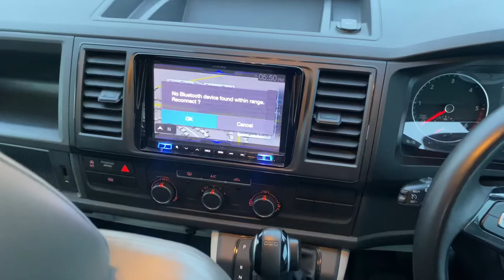VW HILLSIDE CAMPERVAN ‘BIRCHOVER’ - YT16 ULS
SHARMAN CARAVANS LTD

Volkswagen T6 Campervan - HILLSIDE BIRCHOVER

HIGH SPEC HIGHLINE VEHICLE. LWB. AIR CONDITION. RIB BED. TAILGATE. UPGRADED HEAD UNIT w/ SAT NAV. POP TOP ROOF. DOUBLE SWIVEL SEAT. LEATHER UPHOLSTERY. 138 BHP. DSG, AUTOMATIC. CRUISE CONTROL. REAR PARKING CAMERA & SENSORS. LED HEADLIGHTS. AUTO WINDSCREEN WIPERS. HEATED WINDSCREEN AND HEATED DOOR MIRRORS. 2 GAS HOBS AND SINK. GRILL. FRIDGE. BRAND NEW 20inch GUNMETAL ALLOY WHEELS AND TYRES. ABT BODY KIT. MULTI RAIL FITTED ON BOTH SIDES. EXTERNAL GAS POINT. EXTERNAL SHOWER POINT.  CHROME SIDEBARS. REAR SPEAKERS. DETACHABLE TOW BAR.   DIESEL HEATER. LOWERING SPRINGS. LEATHER UPHOLSTERY. LOW MILEAGE. BRAND NEW TYRES, JUST SERVICED, NEW CAMBELT AND WATER PUMP. IN SUPER CONDITION.

PART EXCHANGES WELCOME.

FINANCE AVAILABLE (subject to status written details on request).

ALL OUR CARAVANS / CAMPERVANS ARE SOLD WITH A FULL PDI/SERVICE, EXTERIOR + INTERIOR VALET, HANDOVER AND WARRANTY *unless marked different

PLEASE GET IN TOUCH IF YOU HAVE ANY FURTHER QUESTIONS…